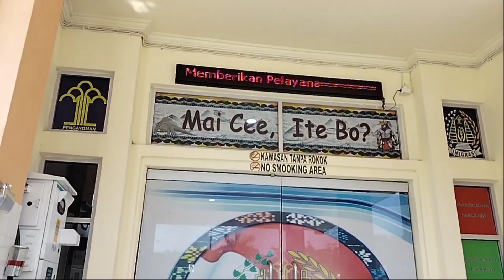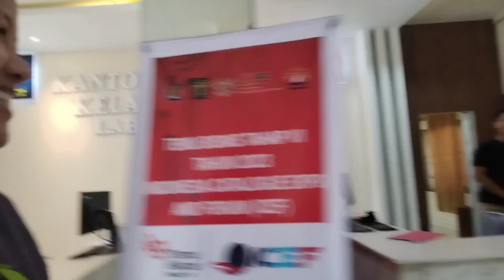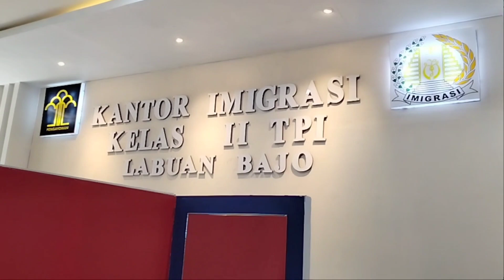Warm welcome from the cheerful staff of Immigration Office-Labuan Bajo Indonesia